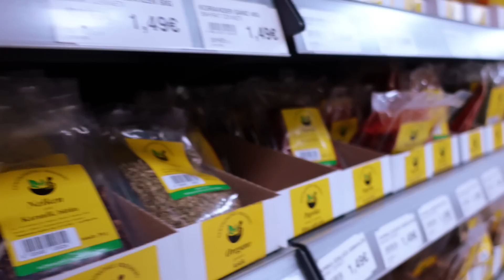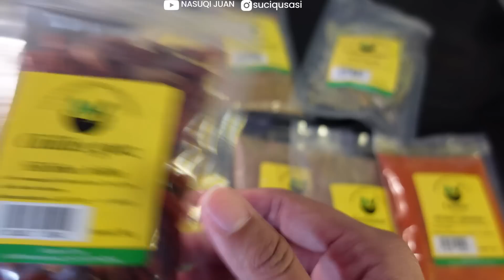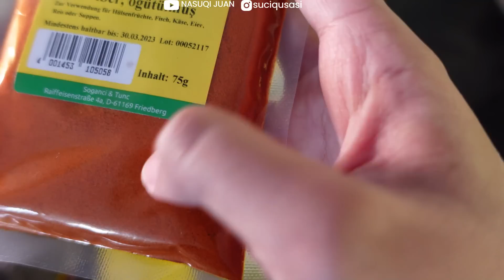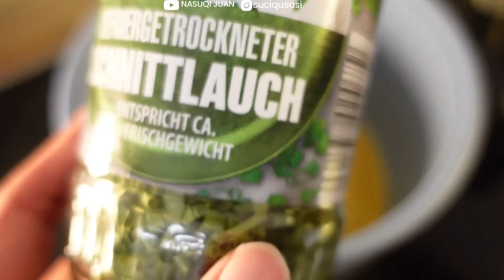BELANJA REMPAH-REMPAH DI TURKI MARKET (MASAK RENDANG, POLENTA & POTATO)